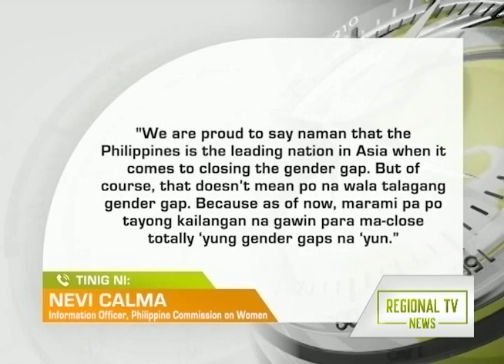Regional TV News: Gender Gap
Gender gap sa bansa, natutugunan na ayon sa Philippine Commission on Women; Patas na pagtrato sa mga kababaihan, kailangan pa ring tutukan